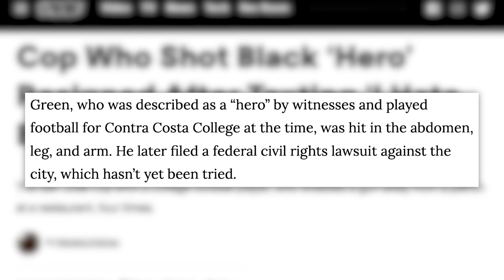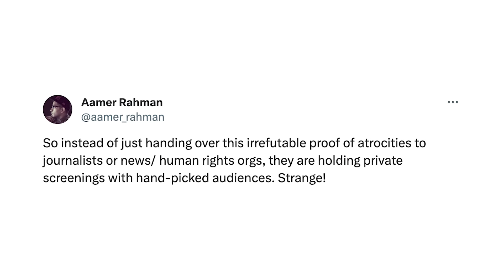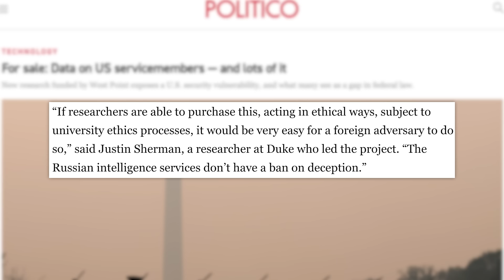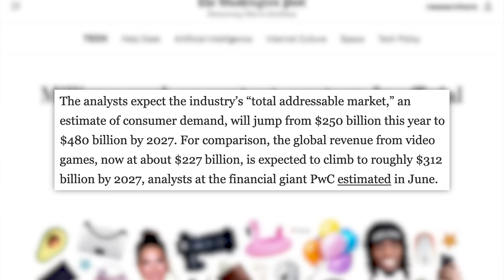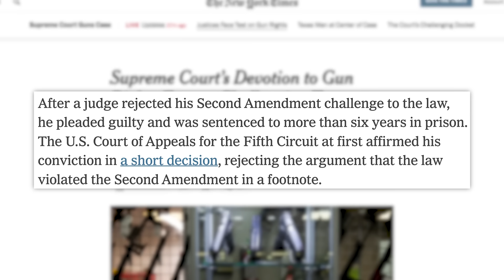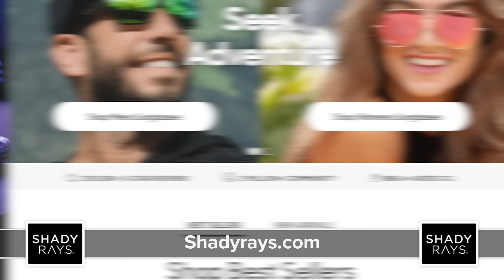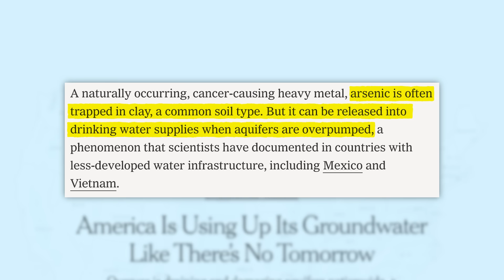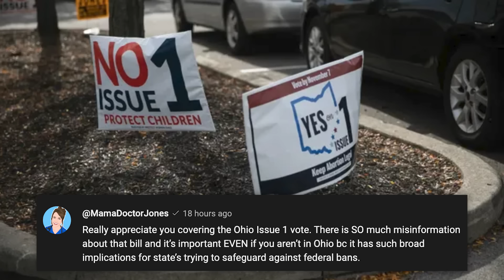Racist Texts Exposed, Gal Gadot vs Mia Khalifa, The Truth About America's Water Crisis & Todays News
sunglasses.
✩ TODAY’S STORIES ✩
0:00 - San Jose Police Officer Resigns After Racist Texts Go Public
02:44 - Gal Gadot Criticized For Involvement in Screenings of IDF Film
04:49 - Indiana Woman Thought She Drove Into “Israel School” - Was Actually a Hate Group
06:35 - Active-Duty Members of the US Military At Risk of Data Being Sold Overseas
09:09 - Sponsored by Babbel
10:17 - Camps and Courses Now Teach Kids How to be Influencers
15:27 - SCOTUS Considers Cases Regarding Gun Rights for Domestic Abusers
20:09 - Sponsored by Shady Rays
21:14 - Report Finds U.S. Is Heading Toward a Groundwater Catastrophe
27:00 - Your Thoughts on Yesterday’s Stories